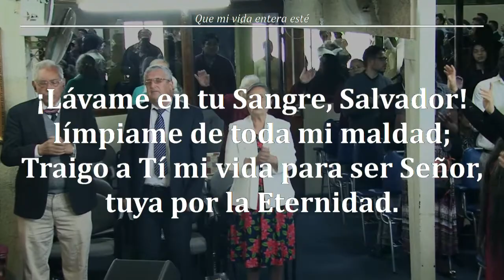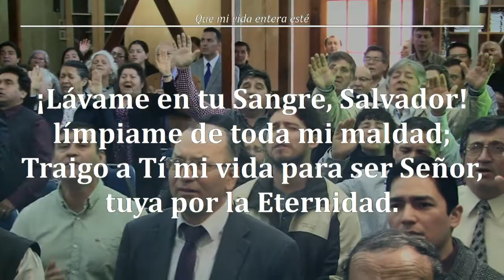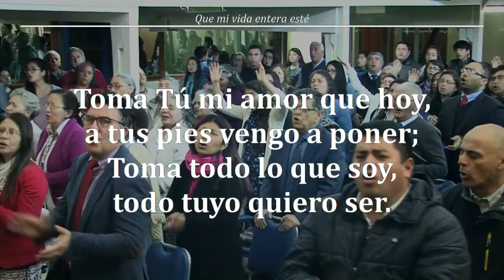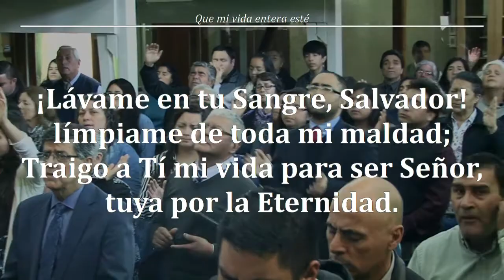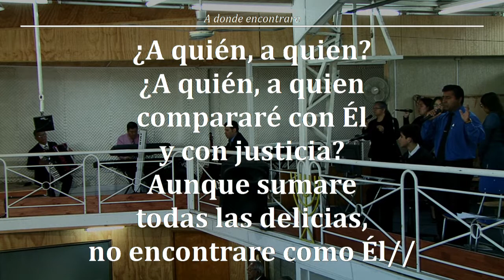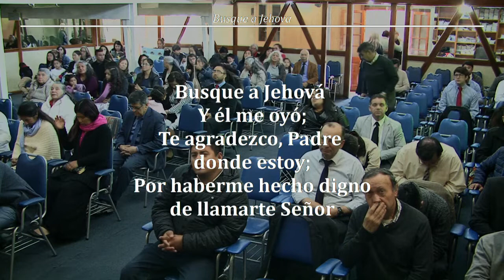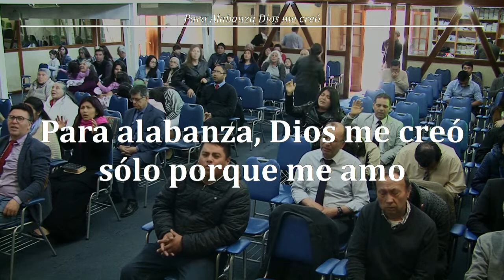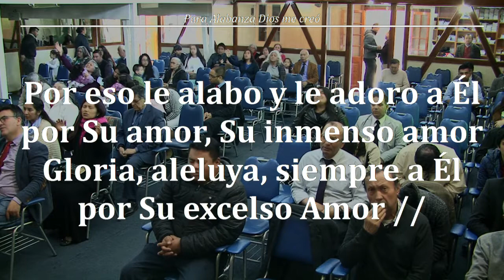2018 1021d Predicación Hno Vicente Peralta